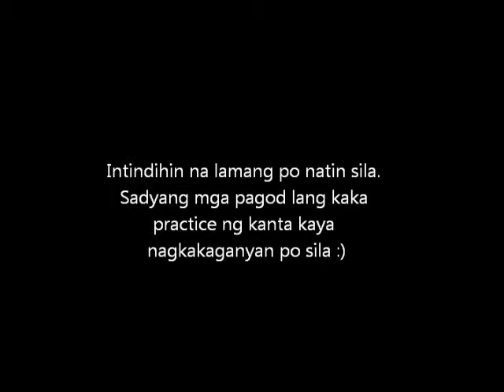Elyza And Yancy